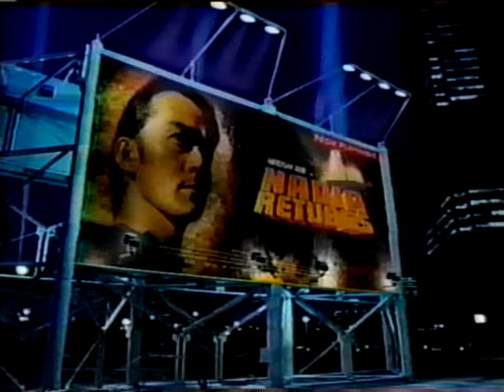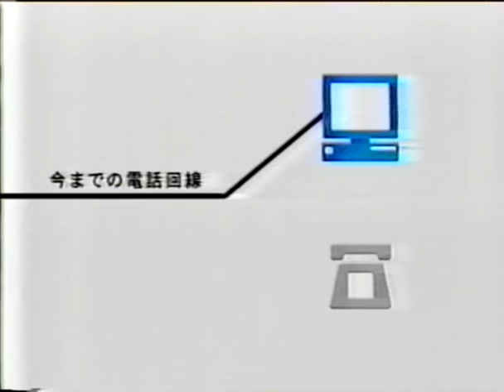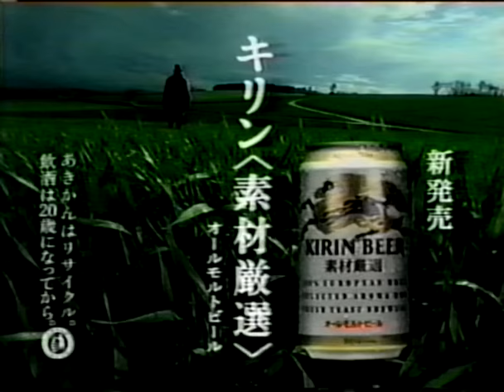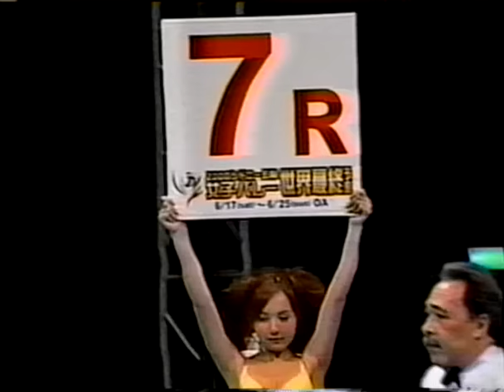Gilbert Serrano vs Takanori Hatakeyama Campeonato Mundial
Canal deportivo orientado a la promoción de las artes marciales y los deportes de combate.